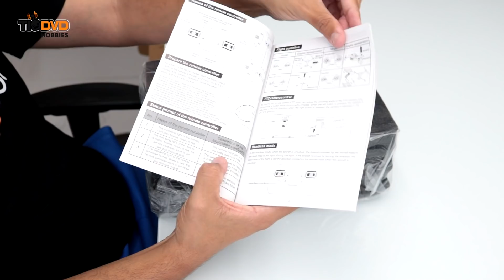VISUO ZEN K1 PRO DRONE BOM E BARATO COM GPS CAMERA GIMBAL PARA INICIANTES COMPRAR NA BANGGOOD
NOVO FIMI X8 MINI já está na Banggood e tem previsão de início das vendas no dia 31/03, clique no Link e Confira =

CUPONS ESPECIAIS

CUPOM = BG907PRO

CUPOM = BGSG908

CUPOM = BGBRFIMIX8

CUPOM = BGF94DRC

CUPOM = BGXLURCL106

Cupom = BGDJI10OFF  ou  BGMATT7 ou BGBZDJIFPV

CUPOM = BGDJIMINI

CUPOM = BGMINI2SS2  ou  BGMINI2SS  ou BGMINI2NA

CUPOM = BGDJIAIR2

CUPOM = BGCLH117S

CUPOM = BGZINO2Plus (Armazém CN)

CUPOM = BGZINOPROPlus

Cupom = Toysho

Cupom = Drones6

Cupom = bgrcquads

Cupom = Parts8

Cupom = bgquadparts

Cupom = BGFPV25 ou BGfpv30

ATENÇÃO!!! Se aplicar o cupom e o preço subir, é porque o produto já está em promoção com desconto maior que o cupom